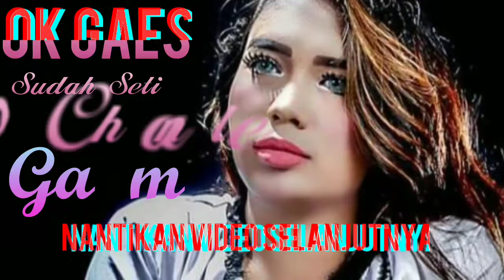Tutorial Make Up Fantasy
Tema Kupu2 ... Perdana Gaes Jangan Di Buly 🤗🤗🤗 lebih Bagus Aslinya Di video Mah Kurang jelas